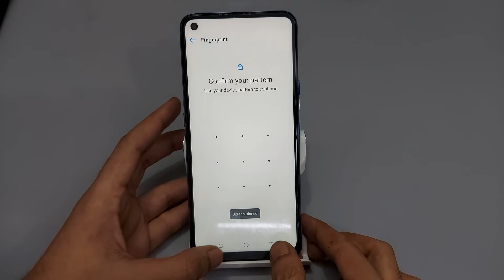Screen Pin Setting | How to activate Screen Pinning Tecno 16,17,15,12 air | Screen Pinning on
Tecno 15,16,17,12 air | tecno screenpinning
enable screen pinning tecno | enable screen pinning tecno camon 15 | how to activate screen pinning tecno | how to activate screen pinning tecno camon 15 | how to turn on screen pinning in tecno | screen pin setting |
enable screen pinning tecno | enable screen pinning tecno camon 12 air | how to activate screen pinning tecno | how to activate screen pinning tecno camon 12 air | how to turn on screen pinning in tecno